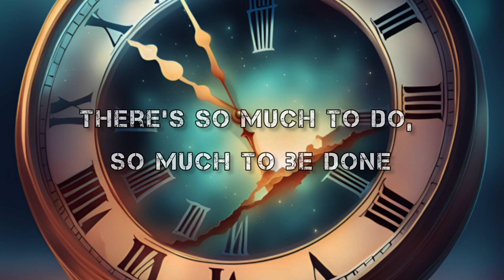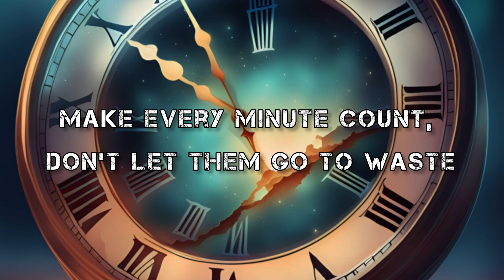“1440” - Smith McNeill (Lyrics)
Check out this song and the full album on your favorite streaming platform!

Lyrics by Smith McNeill
Vocals and Instruments by Suno.AI